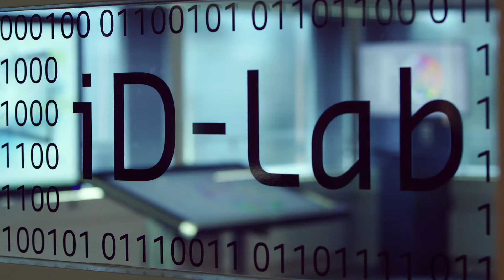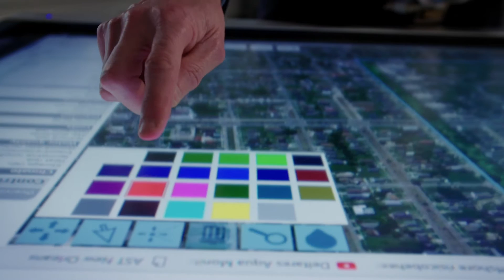Blauw-Groene oplossingen voor New Orleans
Blauw-Groene oplossingen voor het waterplan voor Greater New Orleans. Een vertegenwoordiger van de sewerage and water board en de resilience officer van de stad vertellen over het gebruik van de Adaptation Support Tool. Een hulpmiddel om verschillende stakeholders te betrekken.